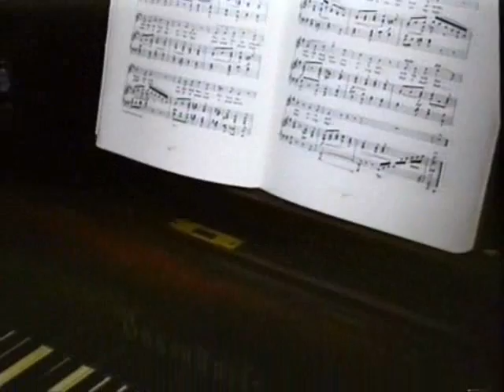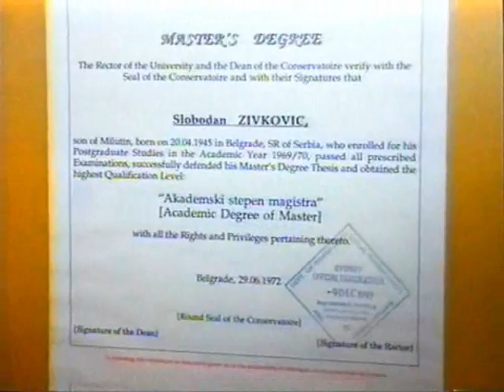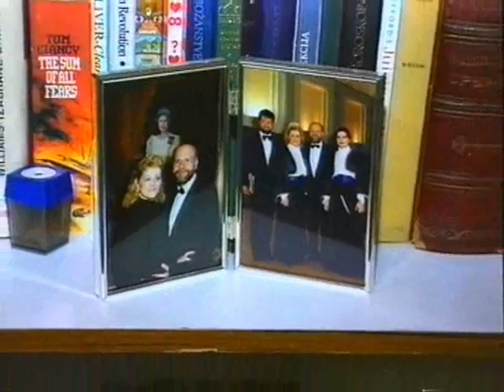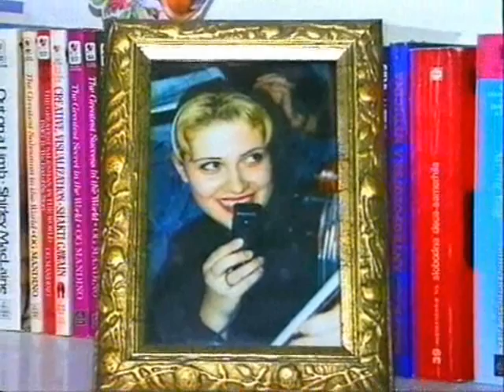Zivkovic family through the eyes of an Austrian Camera man - part 1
Dokumentarni film o zivotu i radu porodice Zivkovic u Sidneju novembra 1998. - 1.deo

We were visited in 1998 by an Austrian camera man Mr Gunther Schmidt and he made this documentary film about our family life and creative work in Sydney. We edit here only two of three parts of this film of 15 minutes. We hope that this film will be interesting to everyone, because of our honesty and spontaneity.